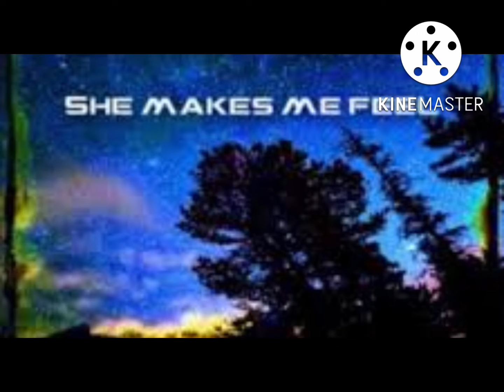She Makes Me Feel | cover duet with G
I uploaded most of my recorded songs and duets here to create memories for my future generation to listen to (inc. my friends, relatives, and loved ones). It won’t matter if my channel isn’t monetized or if I don’t have many subscribers, likes, and comments. Thanks!